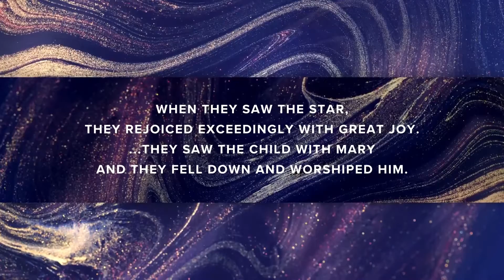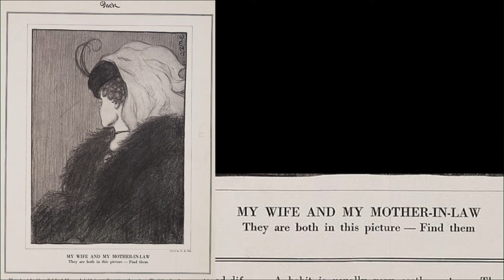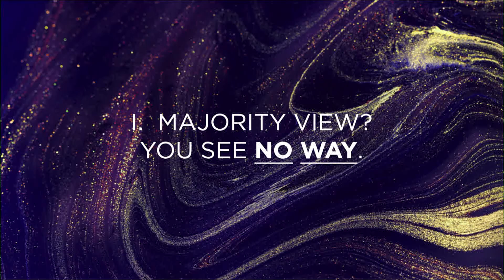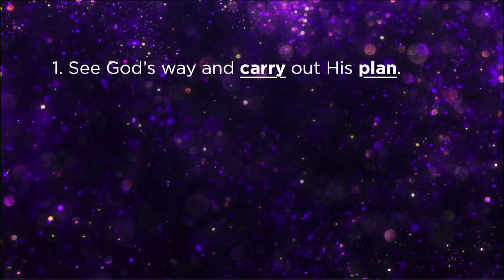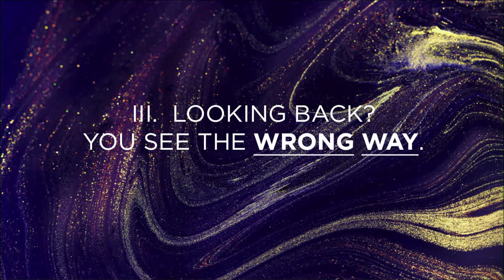FOLLOW THE STAR // Part Three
Follow The Star, Part Three: Follow The Star and Find A New Outlook
Greg Huguley, Senior Pastor
First Baptist Church of Elgin, IL